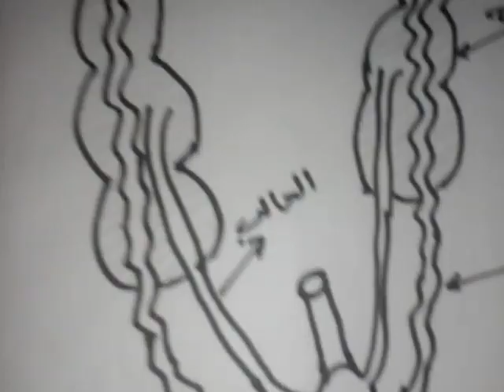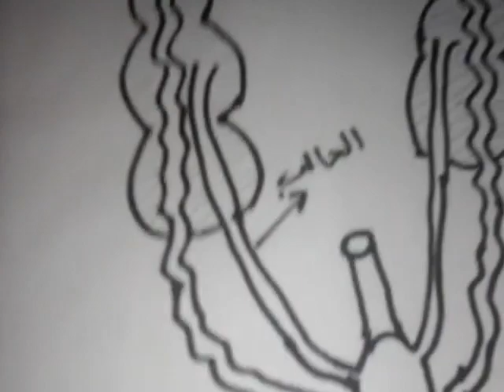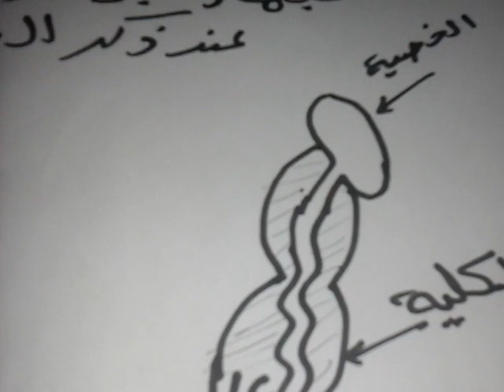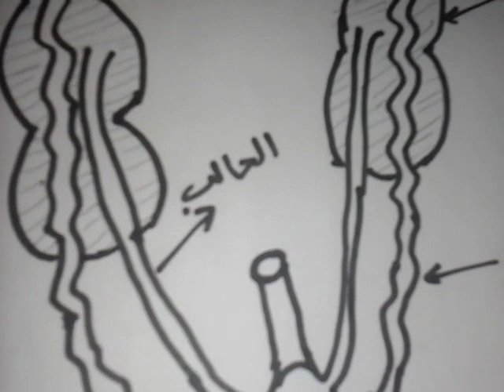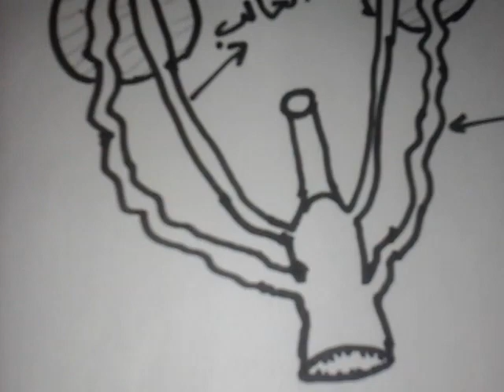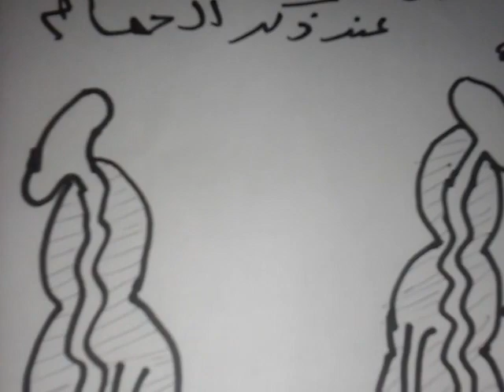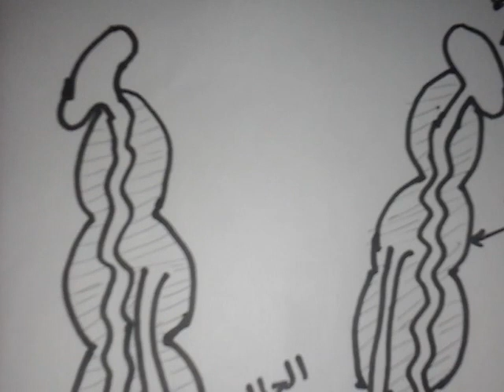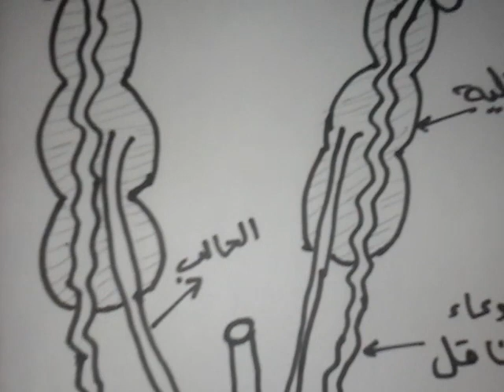شرح تركيب الجهاز التناسلى لذكر الحمام واسباب ترويق البيض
مشروع تربية وانتاج الحمام خطوه بخطوة انشاء عنبر الحمام ومواصفات عنبر الحمام وطريقة عمل الاعشاش والادوات المستخدمة فى تربية الحمام خطوة بخطوة سلسلة فسيولوجيا الحمام _ شرح تركيب الجهاز التناسلى لذكر  الحمام ووظيفة كل عضو وتركيب الخصية وطريقة تكوين الحيوانات المنوية وشرح طريقة التلقيح واهم اسباب ترويق البيض
الجهاز التناسلي في الحمامة
لماذا يوجد مبيض واحد عند الحمام
فسر وجود مبيض واحد عند انثى الطيور
لماذا يوجد مبيض واحد لدى انثى الحمام
لماذا يوجد مبيض واحد لدى انثى الطيور
سبب عدم وجود مثانة عند الطيور
فسر غياب المبيض الايمن لدى الطيور
مثانة الطيور